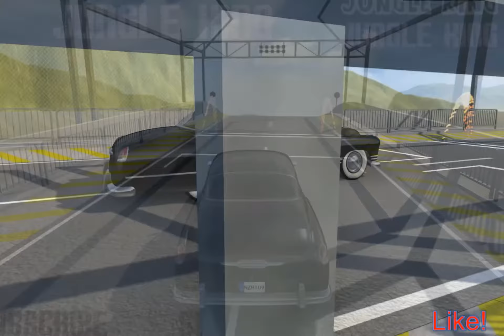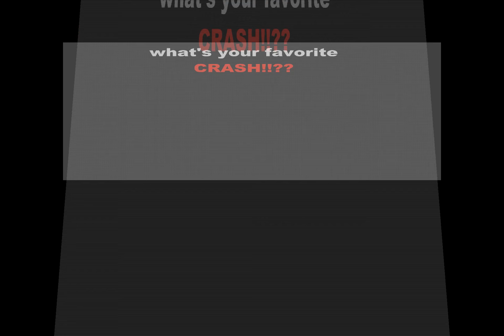BeamNG Drive High Speed Flip Ramp Cinematic Extreme Crashes #1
BeamNG.Drive - Crazy Stunts, Jumps, and Crashes Never like you seen before - All stunts preformed by a trained professional.

All sound redubbed.